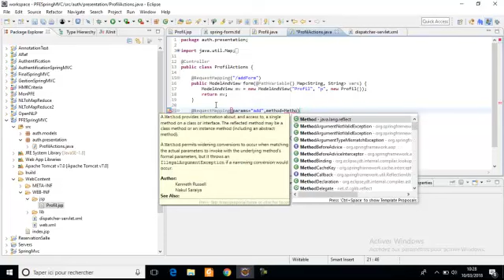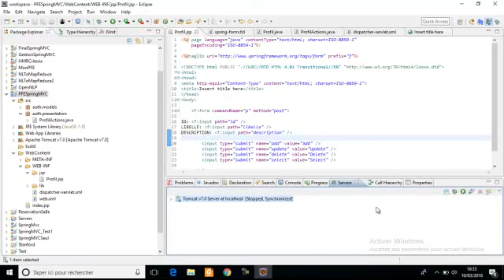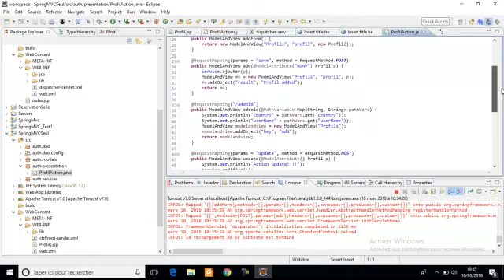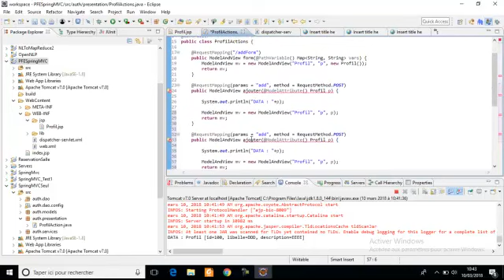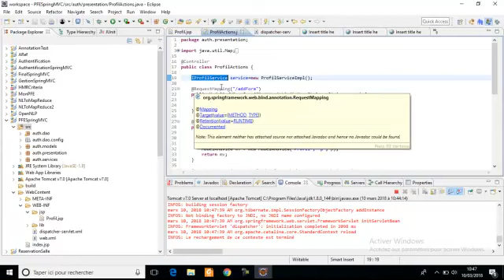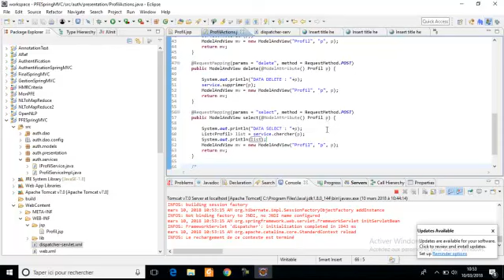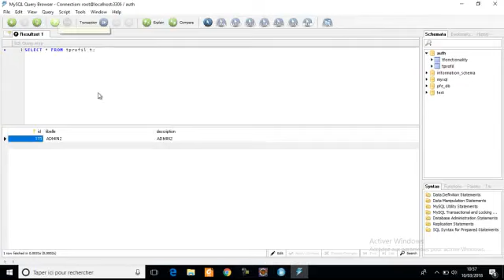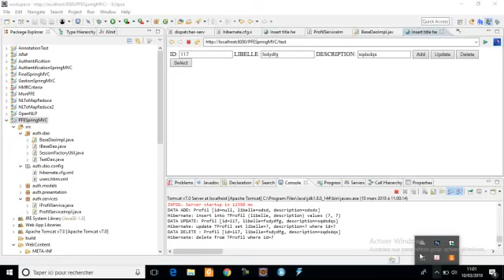Back End : PRESENTATION-SPRINGMVC-PART2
SPRING MVC PART2